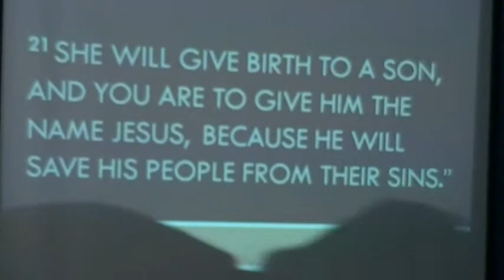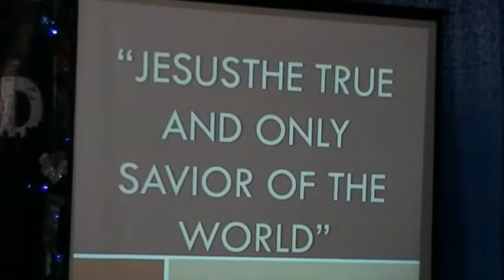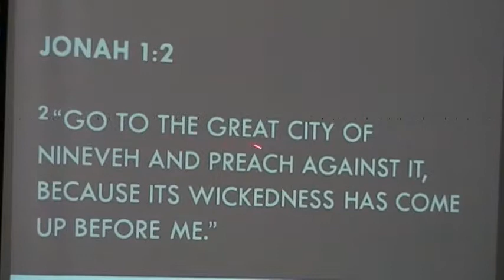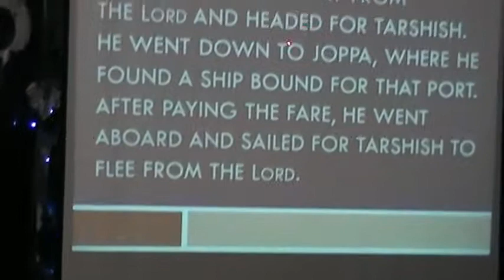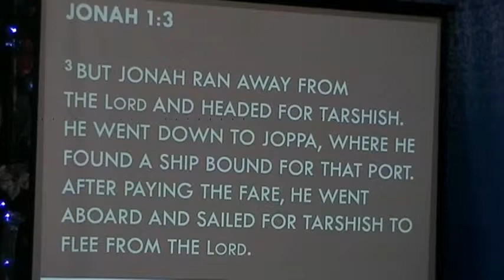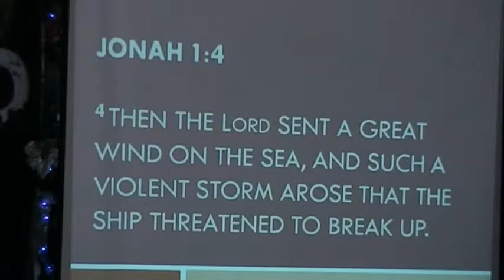Jesus the true and only savior of the world Part 1